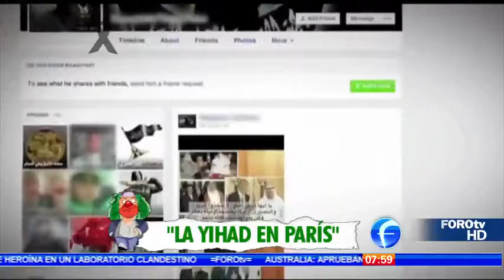15.10.2015 La Vaya Informativa La yihad en París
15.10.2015 La Vaya Informativa La yihad en París